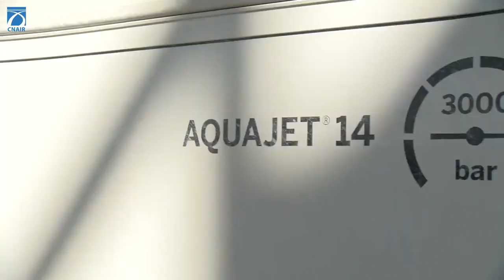Lucrări executate în ultima perioadă pe podul peste brațul Borcea, calea II, de pe A2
▶️ Lucrări de frezare;
▶️ Lucrări de demolare și refacere a betonului din structura de rezistență;
▶️ Lucrări de hidroizolație;
▶️ Refacere grinzi.
Se lucrează intens pentru a afecta cât mai puțin posibil sezonul estival.